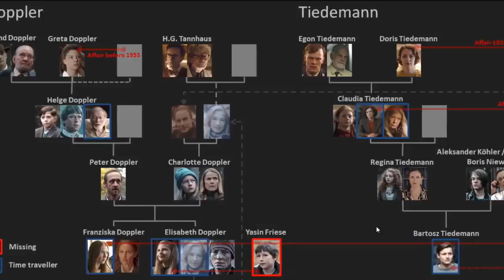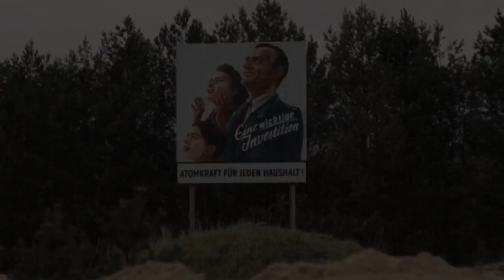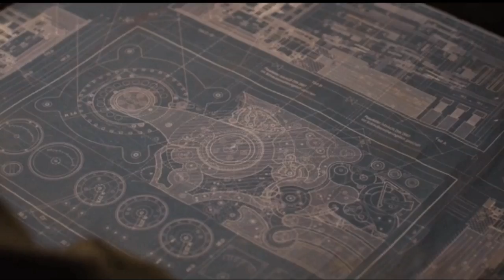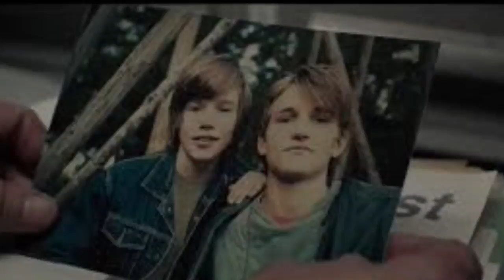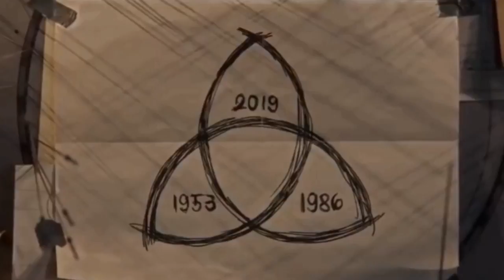Dark (Netflix) Season 1 in a Nutshell I Hollywood Movies/ TV Series Explanation in Hindi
This video ft. the story explanation of Netflix series "Dark".

Credits
(1)Written & Edited by : Vivek Kumar
(2)Narrated by : Aditi
(3)Background Music: Unkown
(4)Video Footages: Dark (Netflix)
(5)Find us
   5.1. Facebook- iamProjectMoviephile
   5.2. Insta- iamProjectMoviephile

Dark (Netflix)